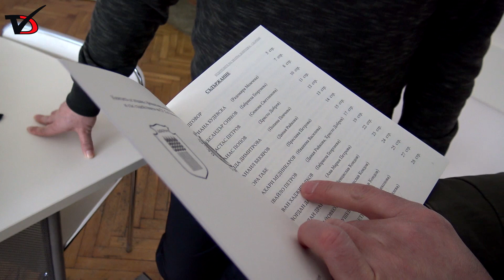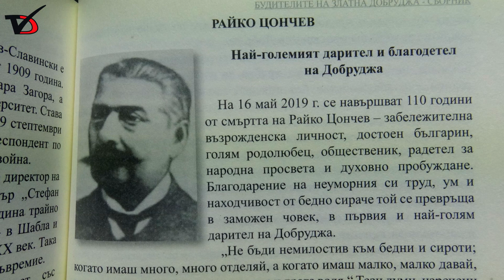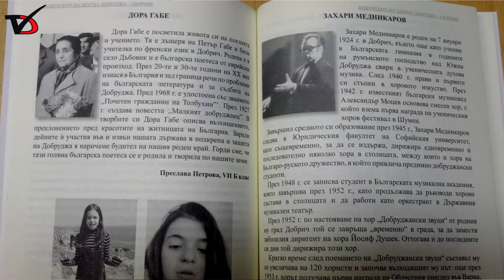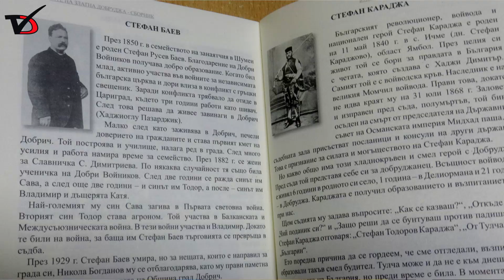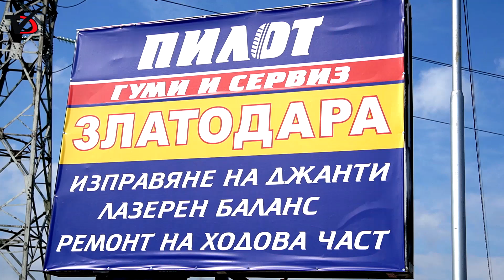Ученици от СУ „Св. Климент Охридски“ събраха в книга будителите на Добруджа